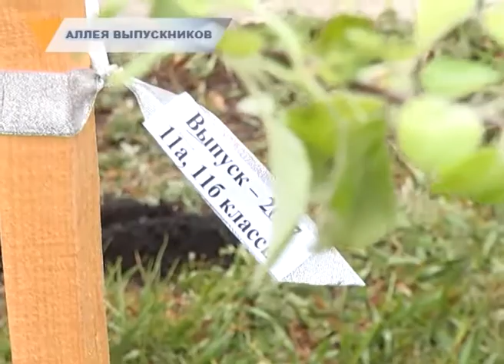АЛЛЕЯ ВЫПУСКНИКОВ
Небывалое количество макулатуры в обмен на саженцы. Одиннадцатиклассники Магнитогорска прИняли участие в акции «Сдай бумагу — посади дерево». Сегодня выпускники 10-ой школы высадили собственную аллею.